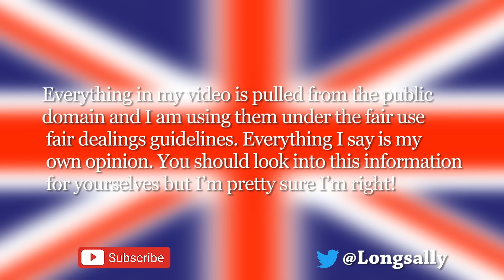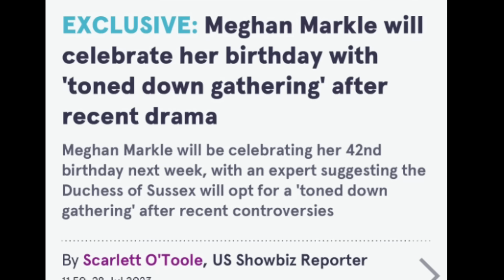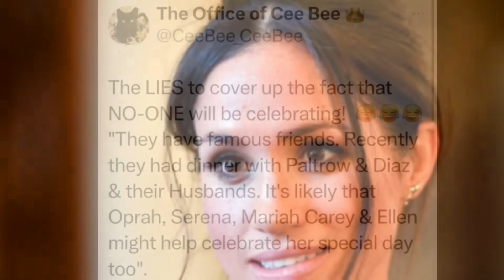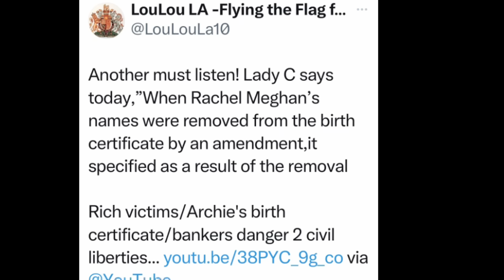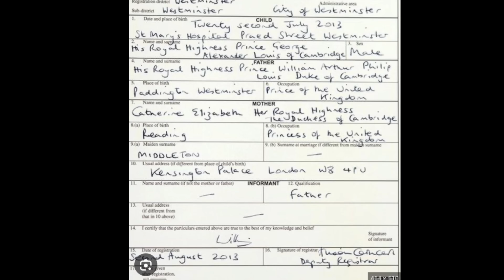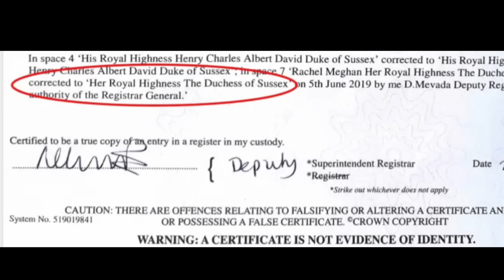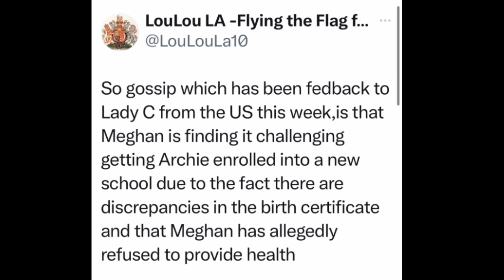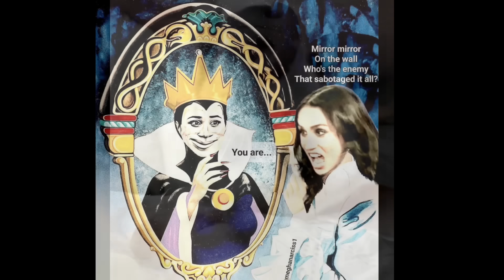A Birthday, A Birth Certificate and Finn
Sue Smith
655 H Fairview Rd
PMB # 103